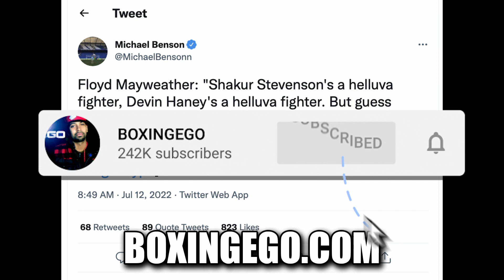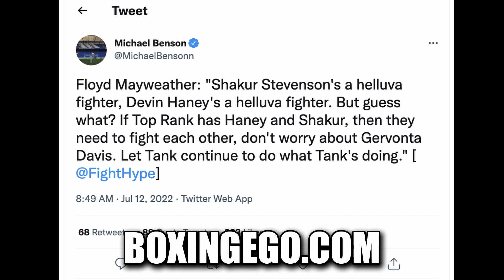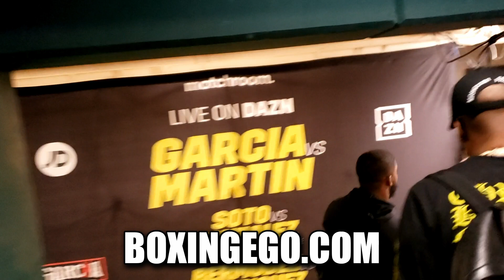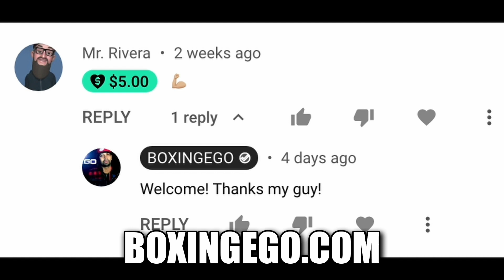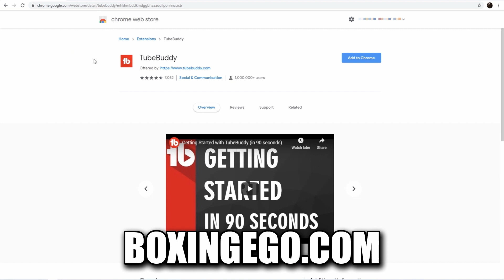GERVONTA DAVIS NO, DEVIN HANEY VS. SHAKUR STEVENSON YES, FLOYD MAYWEATHER SAY "DONT WORRY BOUT TANK"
BOXING NEWS  BOXINGEGO SUMMARY: SHAKUR STEVENSON & DEVIN HANEY NEED TO FIGHT EACH OTHER SAYS FLOYD MAYWEATHER WHILE REVEALING THE TRUTH ON GERVONTA TANK DAVIS "DON'T WORRY ABOUT TANK" Floyd Mayweather SAID "Shakur Stevenson's a helluva fighter, Devin Haney's a helluva fighter. But guess what? If Top Rank has Haney and Shakur, then they need to fight each other, don't worry about Gervonta Davis. Let Tank continue to do what Tank's doing." GERVONTA DAVIS NO, DEVIN HANEY VS. SHAKUR STEVENSON YES, FLOYD MAYWEATHER SAY "DONT WORRY BOUT TANK"

boxing news latest today 2022 THIS VIDEO GIVES YOU BOXING NEWS MUST WATCH, YOU WON'T BELIEVE THIS VIDEO QUALITY, I'M THE BEST ON YOUTUBE.